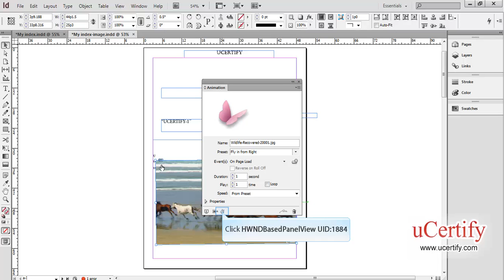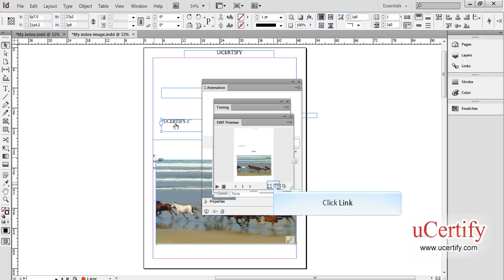Adobe InDesign how to add animation demo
In this demo, we will learn how to add animation in Adobe InDesign CS6.